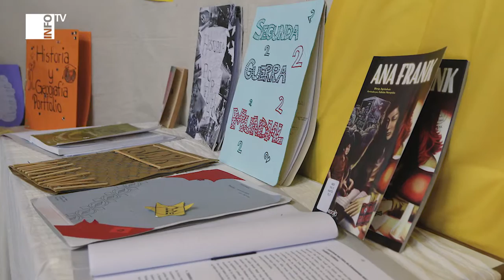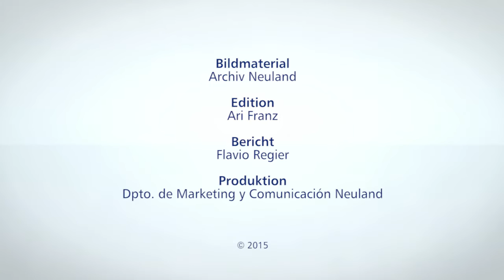INFO Neuland TV - Musical "Kitty - Gegen das Vergessen"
INFO Neuland TV Nr. 63
EIn Bericht zum Musical "Kitty - Gegen das Vergessen", vorgeführt vom Colegio Secundario Neuland. Und eine kurze Ansage in eigener Sache.

Un informe sobre el musical "Kitty - Contra el olvido", presentado por el Colegio Secundario Neuland. Y una breve información sobre nosotros.